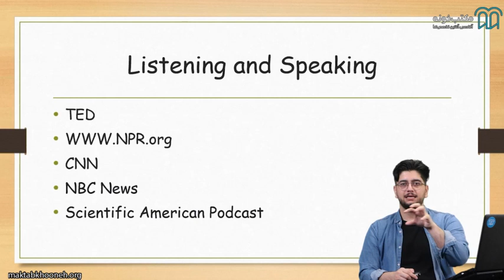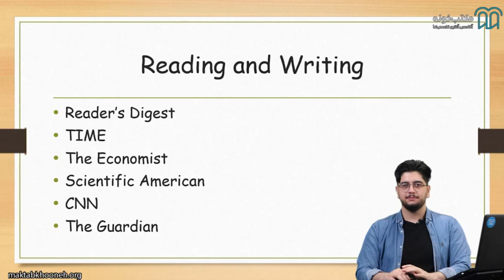آموزش اسپیکینگ تافل قسمت ۴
این دوره به منظور افزایش مهارت اسپیکینگ برای آزمون تافل طراحی شده است و  شرکت‌کنندگان در این دوره، الگوهای مناسب برای هر تسک اسپیکینگ را آموزش می‌بیند و با مثال‌های واقعی آزمون آشنا می‌شوند. همچنین برای افزایش توانایی‌های دانشجویان در طی این دوره، مثال‌هایی که نمره بالایی در آزمون دریافت کرده‌اند، با جزئیات بررسی می‌شوند و پروژه‌های استانداردی با تایم‌های واقعی برای شرکت‌کنندگان طراحی شده است. این پروژه‌ها با نظر خود استاد تصحیح خواهد شد.

استاد: هادی فدایی

برای مشاهده آموزش اسپکینگ تافل  در مکتب‌خونه از طریق لینک‌ زیر وارد شوید